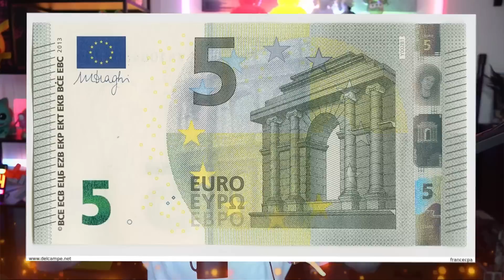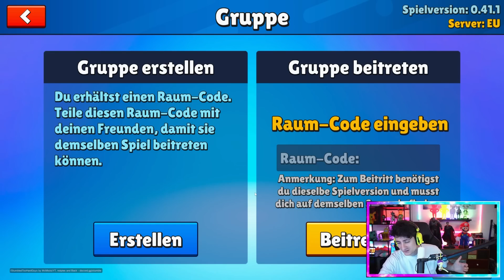Abonnenten 1 vs 1 in Stumble Guys 🔥